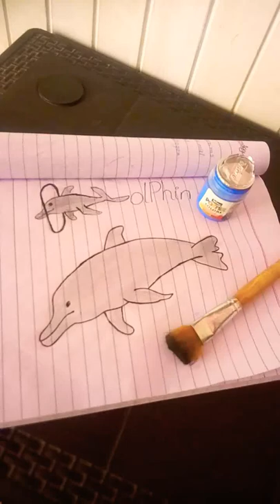how to make dolphin fish 🐬